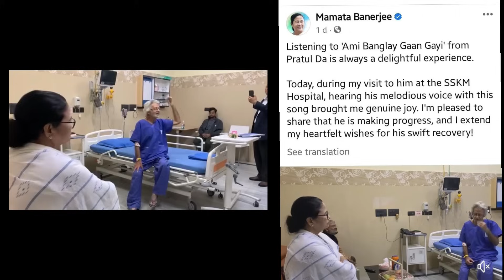পিজির অসুস্থ মানুষের কেবিনকেও "রাজনৈতিক বিপণন" করছেন মুখ্যমন্ত্রী । শুনুন সন্ময় স্পিক্সে ।